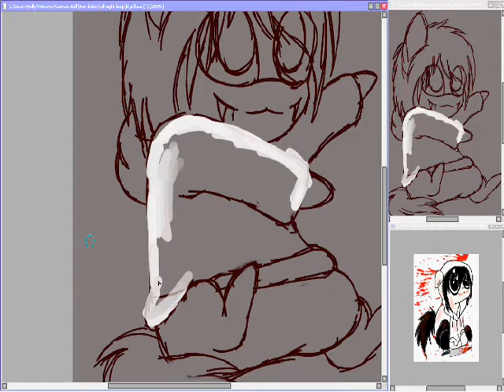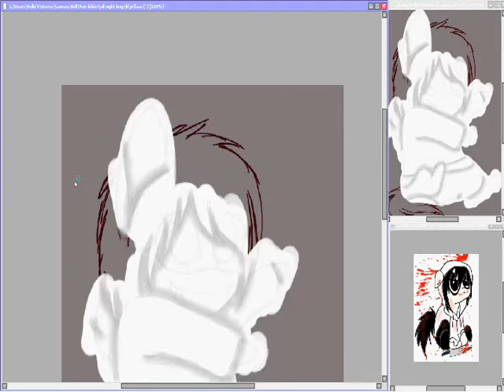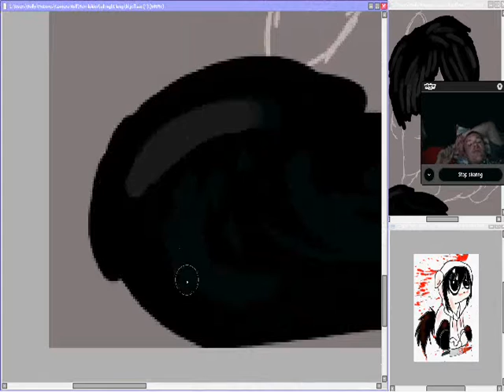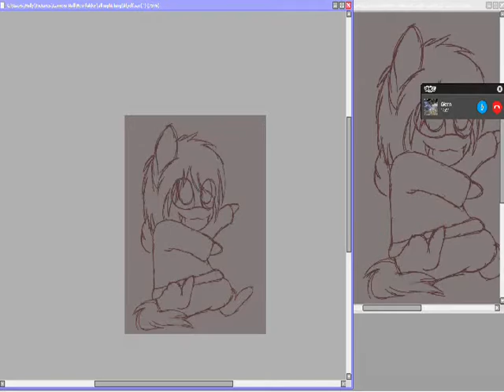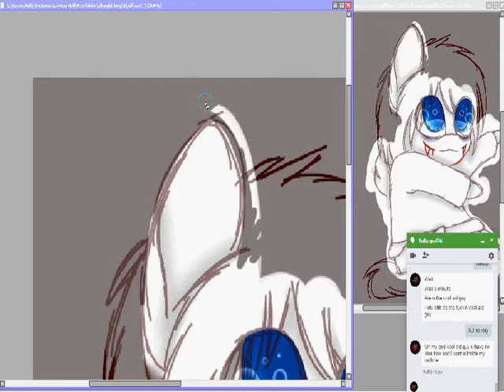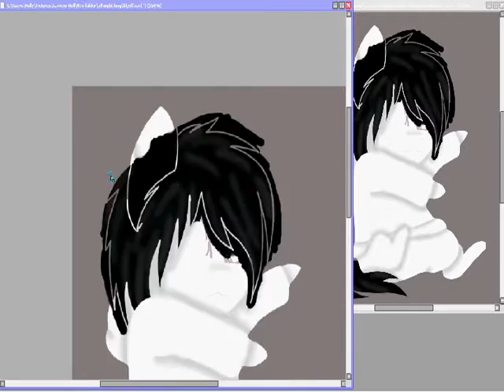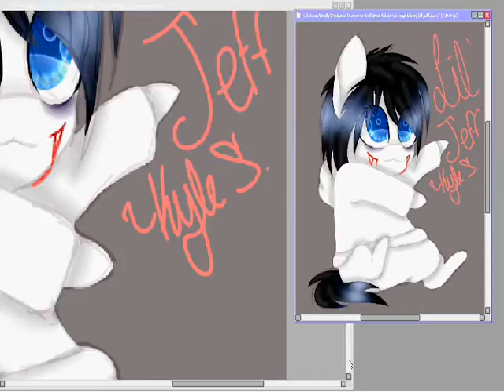lil' Jeff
Video at beginning from Madame Macabre

Song and Credit:
American Trash
I need some sleep-Eels
I accept art trades
DeviantArt:Acypo9001
Skype:Youtubergirl12